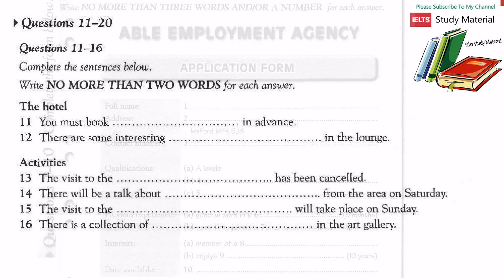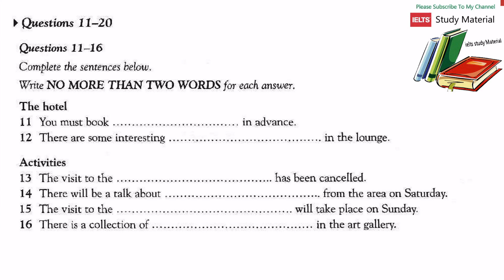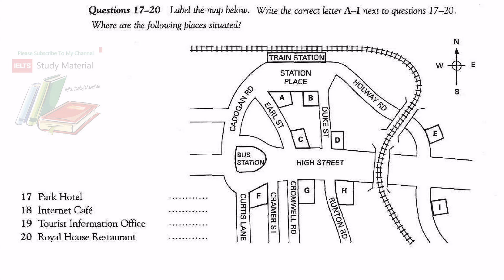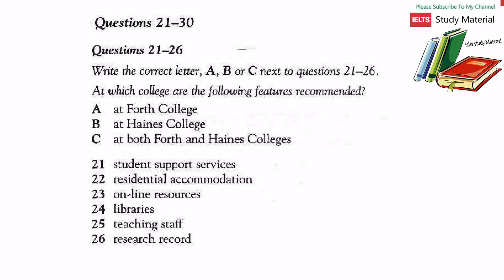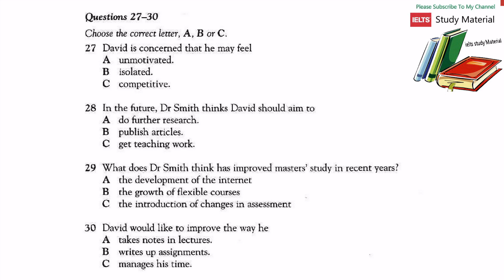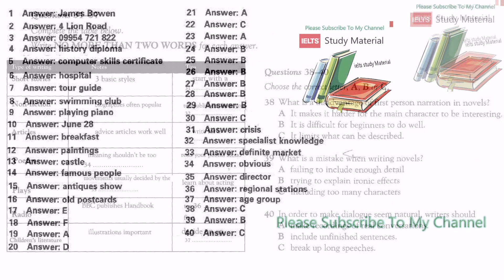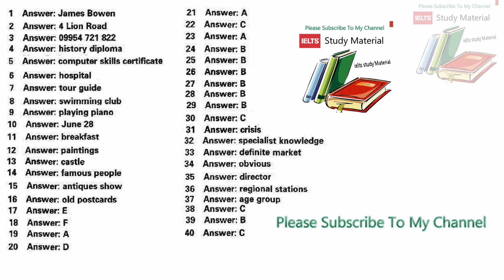ielts listening practice test 2016 with answers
Get a better band score
Free IELTS tests · IELTS Academic · IELTS Listening tests · IELTS Reading tests

    IELTS ListeningIELTS WritingIELTS ReadingIELTS Practice Tests
ielts exam
ielts practice test
ielts practice
ielts test
ielts reading
listening test
ielts speaking
ielts writing
ielts review
ielts reading test
ielts material
ielts online
listening ielts
ielts academic
ielts results